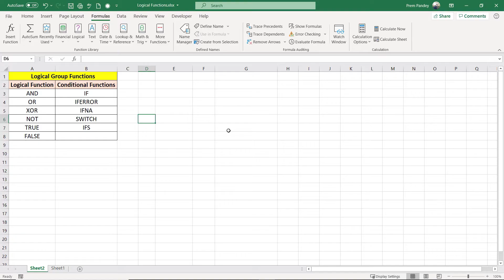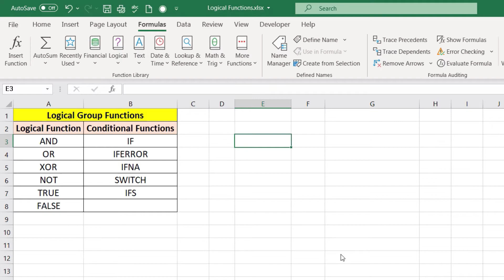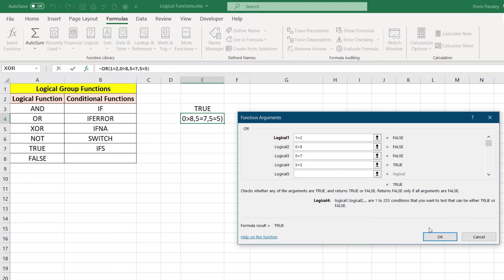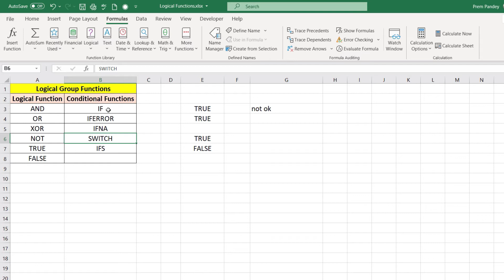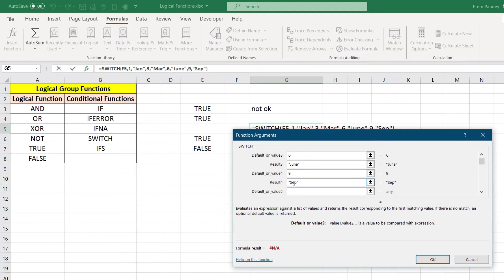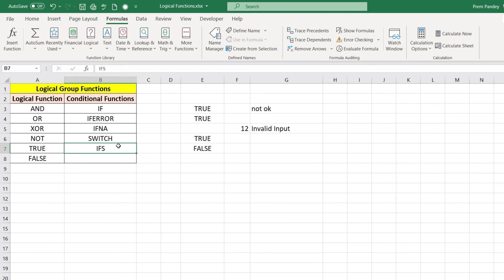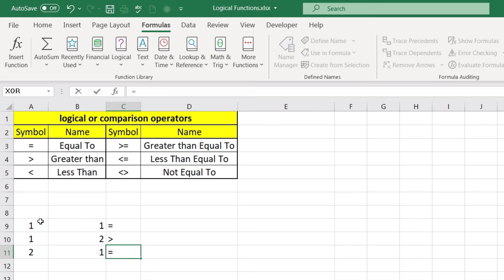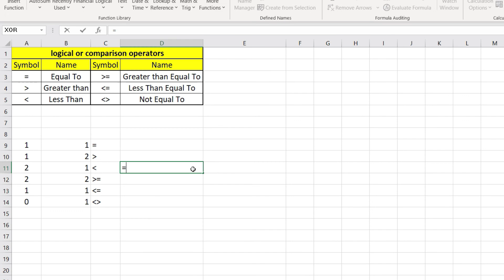How to use Logical Operator in Excel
In this video I have introduce about Ms Excel_Logical_Functions, in this group you have 11 Functions, these all functions work based on logical value, so before we going to use these functions first we need to know about logical_operator or comparison_operator. in this video I have explain in detailed about all 6 logical operator that where and how we can use it.

To Know more watch this video till the end

How to use logical functions in Excel
Logical Test

 @Excel Universe